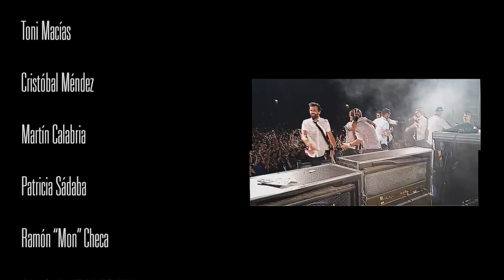Riot Propaganda On Tour: El Último Baile